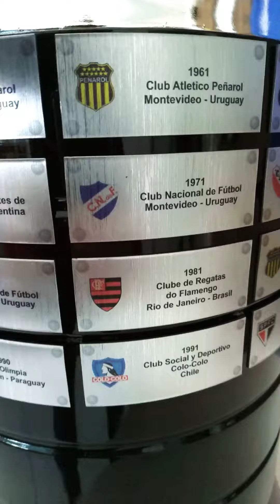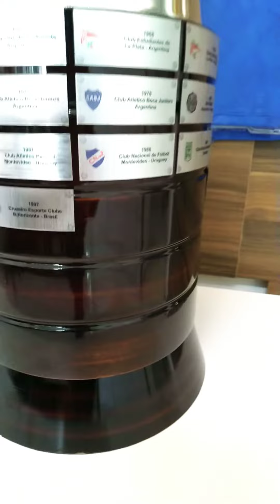Taça libertadores tamanho oficial do Cruzeiro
Para mais informações no whatsapp com Jairo - 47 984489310